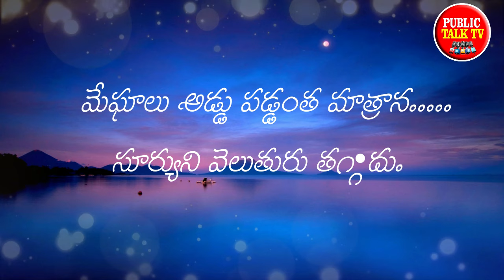Real life Quotes In Telugu | Inspirational Telugu Kavithalu | Public Talk Tv